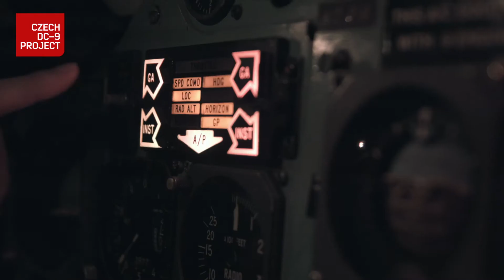Real Flight Simulator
World unique simulator in the Czech Republic